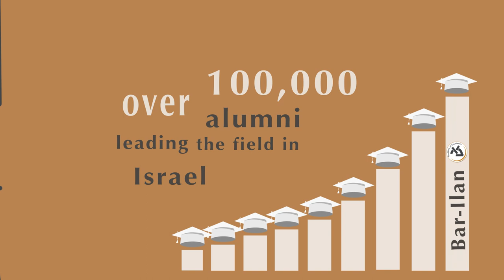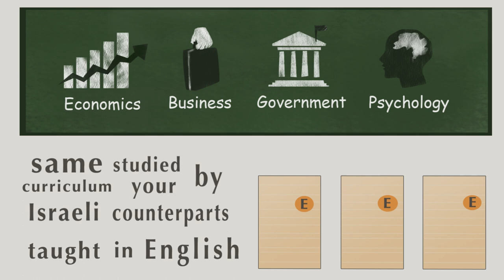Wanna study in Israel? Bar-Ilan is the place for you!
Looking for a first rate education in Israel, combining academic excellence and Jewish values?
Bar-Ilan is the place for you.